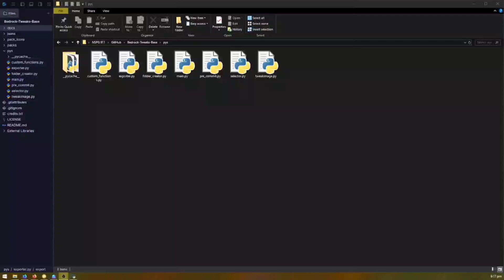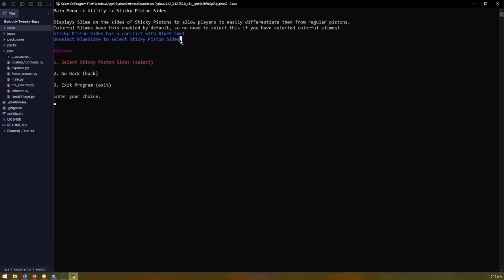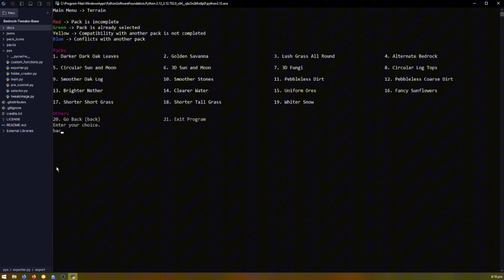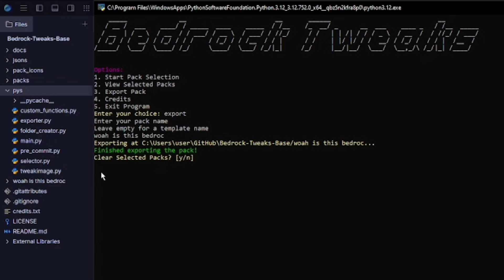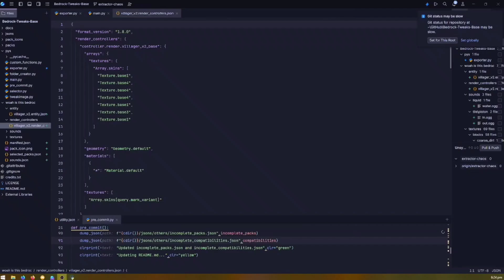Bedrock Tweaks comeback?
This is a massive project of mine that started with the simple thought, "What if I updated Bedrock Tweaks with new packs?". I came a long way from that thought, with a complete text-based User Interface and a GitHub repository for contributions. Here is the showcase of the tool! (with a little bit of tomfoolery)

Title: Frisbee
Author: Axhello